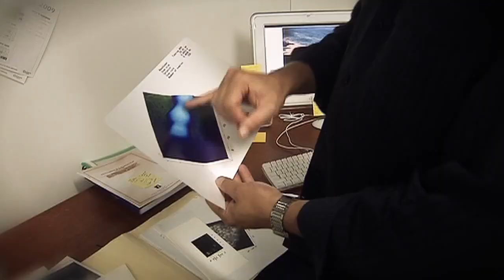Brett Neilan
Brett Neilan - finalist UNSW Inventor of the year 2010